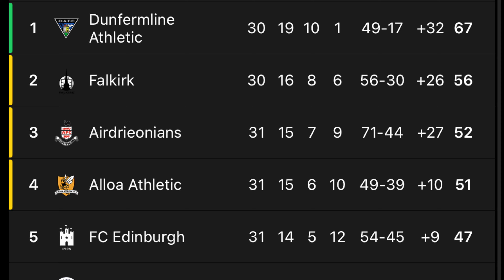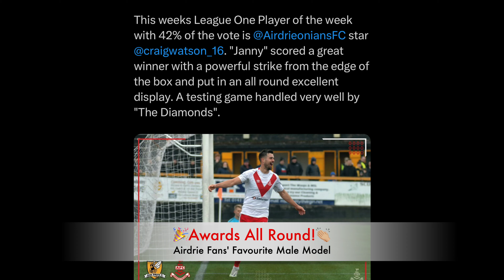WONDERFUL! A 1-0 result that was BIGGER than the previous 3! | 🐝0-1♦️ ep.21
Alloa force Airdrie to "Win Ugly" to make it 12 from 12 for The Diamonds!